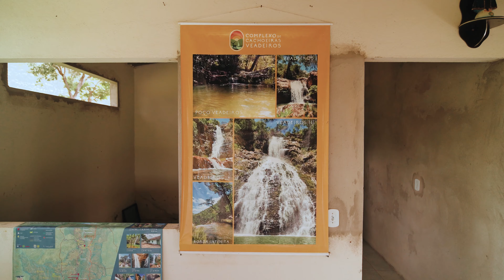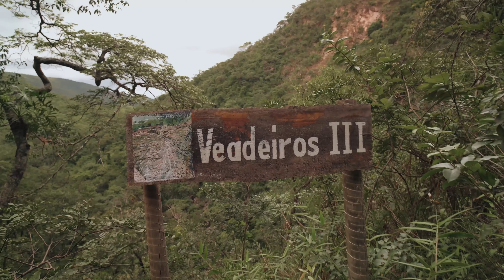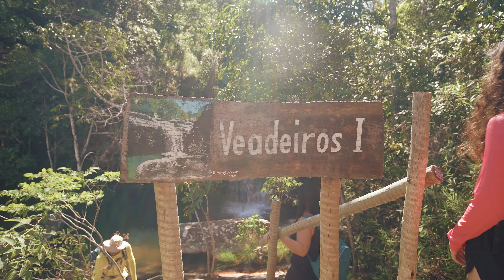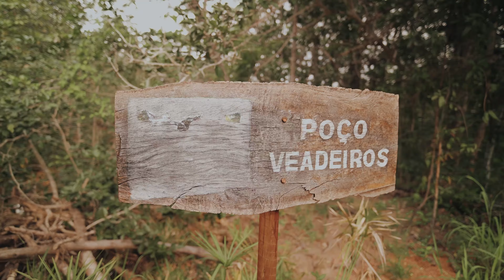COMPLEXO VEADEIROS - Chapada dos Veadeiros | Conheça o atrativo mais surpreendente da Chapada - 4K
Conheça neste vídeo o Complexo Veadeiros, localizado em São João d'Aliança - GO na Chapada dos Veadeiros. Um atrativo com menos de 3 anos de operação, que surpreende pelas belíssimas cachoeiras e opções de poços maravilhosos pra banho. Além de pouca trilha (menos de 2km total), o complexo possui mais de 4 poços e 3 cachoeiras incríveis, a maior delas com 55 metros de queda!

O acesso ao atrativo é fácil, e fica a apenas 13km de estrada de terra do Centro de São João d'Aliança. Os ingressos custam 50,00 por pessoa, 40,00 se você estiver acompanhado de guia, e 30,00 caso seja morador da Chapada. A trilha é toda em declive e possui uma ótima estrutura de escadaria com mais de 270 degraus até chegar na última queda a Cachoeira Veadeiros 3.

Possuem também ótima estrutura pra camping e banheiros na recepção.

Instagram do atrativo: @complexo_veadeiros

Caso queiram conhecer esse ou outros atrativos da Chapada dos Veadeiros com Guia, nós somos Guias credenciados, possuimos veículo 4x4 e residimos em Alto Paraíso de Goiás atualmente.